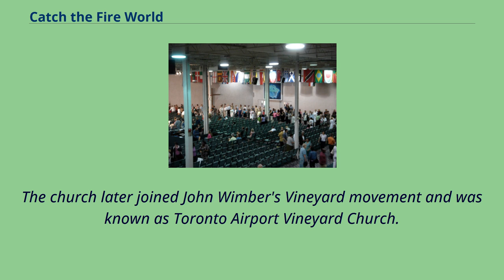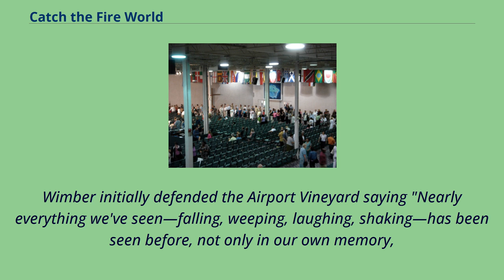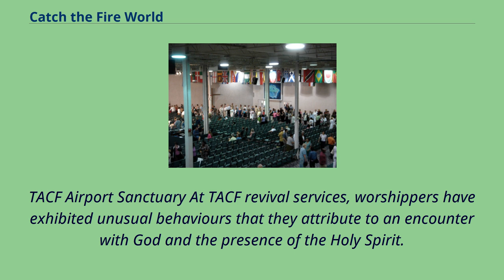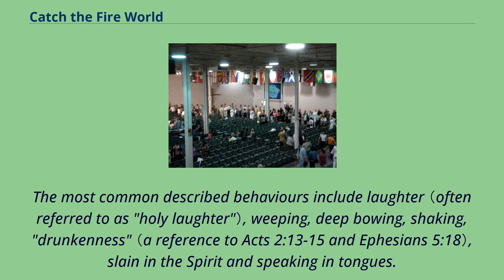Catch the Fire World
Catch the Fire World is a global non-denominational Charismatic Christian ministry that includes churches, music, books, schools and events.
Its flagship church and largest location is Catch the Fire Church in Toronto.
This church is the birthplace and center of the Toronto Blessing, a religious revival and phenomenon in charismatic Christianity during the 1990s.
Pastors John and Carol Arnott founded the church around 1988.
The church later joined John Wimber's Vineyard movement and was known as Toronto Airport Vineyard Church.
It met in various rented locations throughout Toronto until the early 1990s when the church found a more permanent home near the Lester B. Pearson Airport.
In January 1994, Randy Clark, a Vineyard pastor, was invited to preach.
John Arnott heard that Clark had attended a conference with Rodney Howard-Browne and had been greatly impacted by Howard-Browne's ministry.
The revival started during Clark's two-month visit but continued after he left.
Some religious leaders criticized the church and revival because of the teachings and manifestations that occurred.
Wimber initially defended the Airport Vineyard saying "Nearly everything we've seen—falling, weeping, laughing, shaking—has been seen before, not only in our own memory,
but in revivals all over the world." Nevertheless, the church withdrew or was expelled, according to some, from the Vineyard.
Wimber explained the circumstances surrounding the split in a Christianity Today interview, saying that the revival at Toronto was "changing
our definition of renewal in Vineyard" and that "[the Vineyard's] decision was to withdraw endorsement; [TACF's] decision was to resign".
After the break with Wimber and the Vineyard in 1995, the church was renamed Toronto Airp...